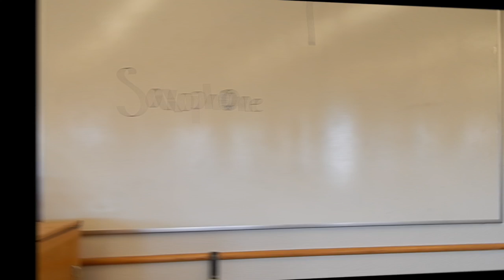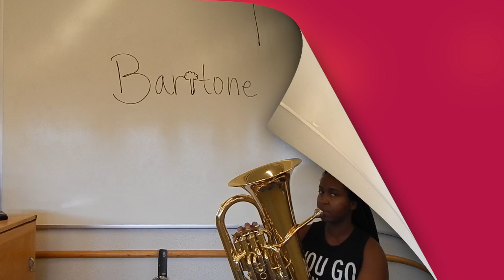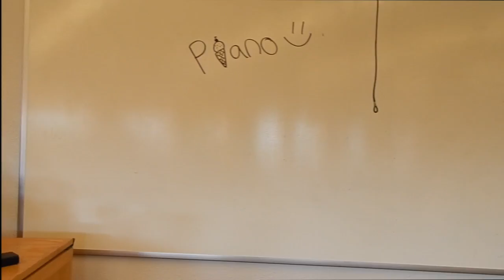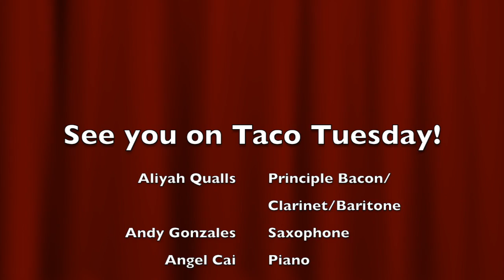MUE 481 - Music Program Recruitment